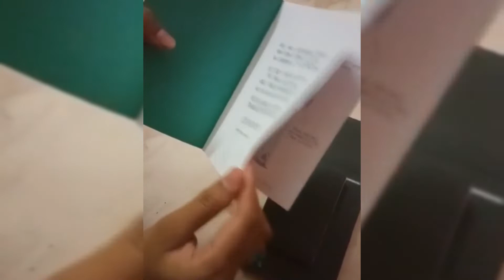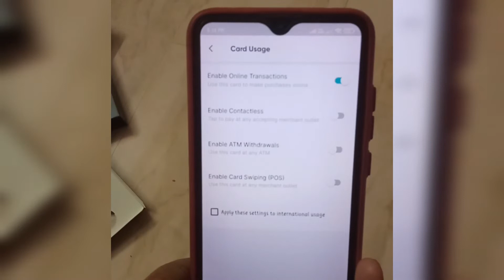Fi debit card unboxing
Fi free debit card unboxing !!!

fi account
fi savings account
fi account opening
fi debit card unboxing tamil
fi account opening tamil
fi account tamil
how to open fi account tamil
opening fi account tamil
fi debit card
fi account features tamil
cyberclips tamil
cyber clips tamil
cyber clips
cyber clips channel
cyberclips channel
cyber clips tamil channel